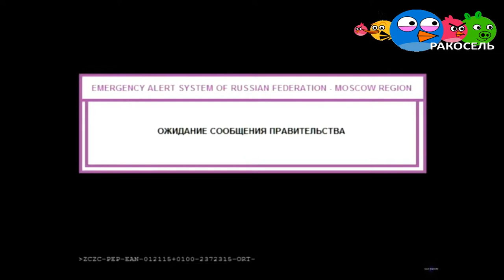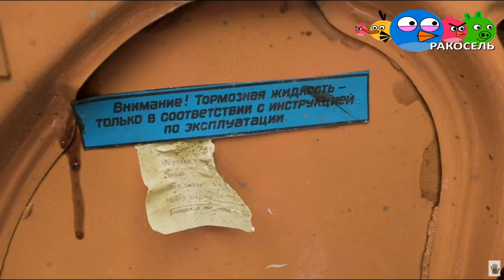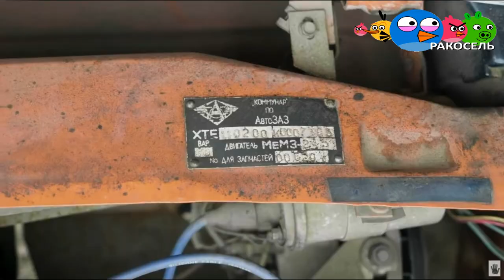САМИЙ ЖУТКЫЙ ВЗЛОМ ТИЛИКАНАЛА КРЮСИЛЬ (ШОК!!! СМАТРЕТЬ ДА КАНЦА ) (Пародия)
Данное видео является пародией и стёбом на говновзломы телеканала Карусель,Которые они до сих пор суют японскую рекламу макдонольса,И ещё не страшные скримеры,Идею взял от своего друга Богдана ( Cerberus Hunk a.k.a Cerberov )

P.S Я обрезал фрагмент японской рекламы макдака,Ибо извините но она меня бесило ещё когда в 5 класс перешёл.